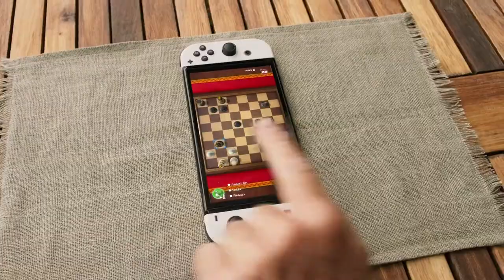The 10 best 2 Player Nintendo Switch games (Summer 2022) | Gaming Deals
The Nintendo Switch has an overwhelming amount of fantastic co-operative 2 player games. Whether you're looking to play with your friends locally or online, we've got the top 10 games you need to check out as of Summer 2022.